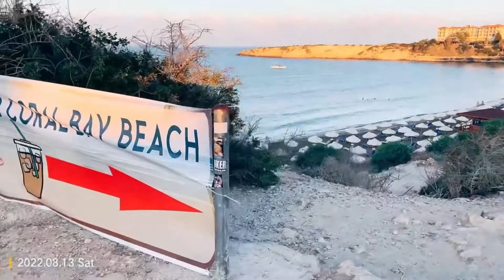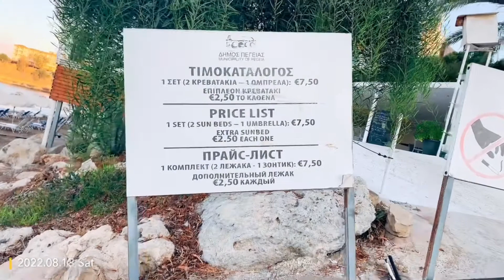Cyprus Coral Beach